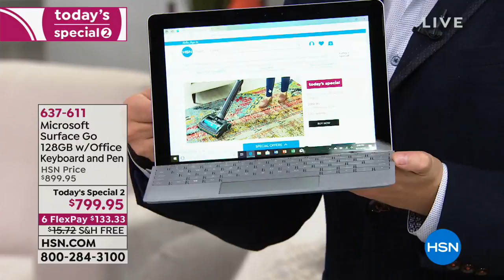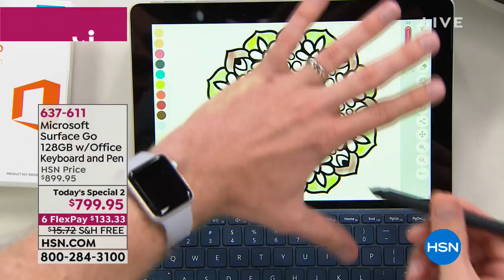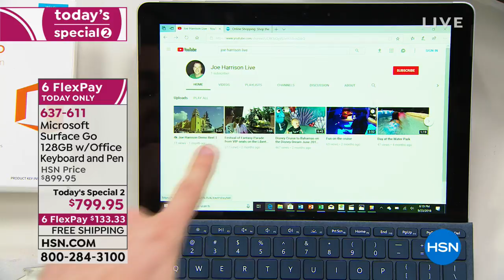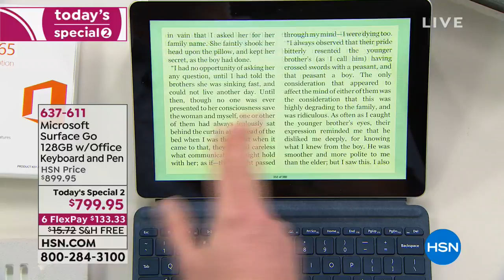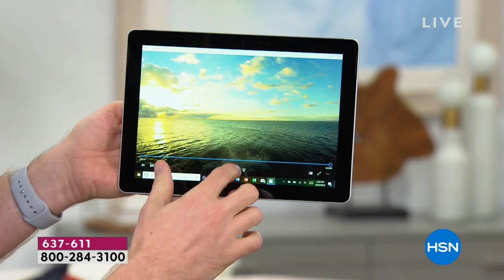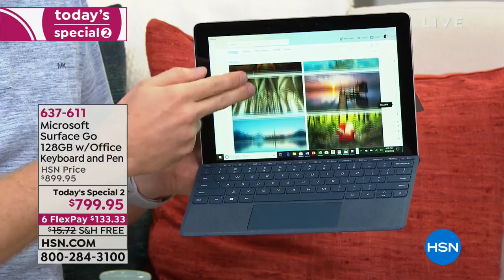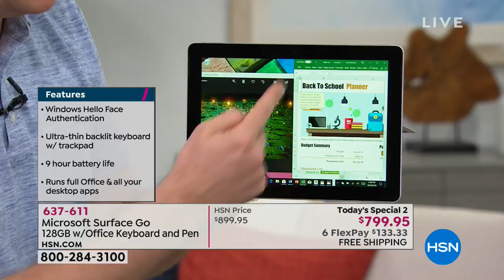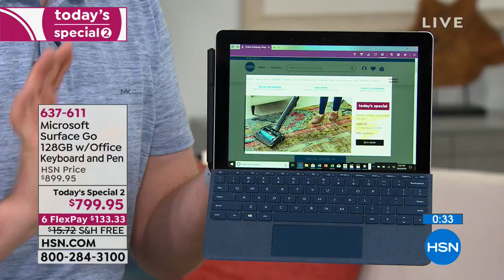Microsoft Surface Go 10" Intel 128GB 2in1 PC with Keyboa...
Microsoft Surface Go 10" Intel 128GB 2in1 PC with Keyboard and Pen
Meet the Surface Go your  doeverything sidekick. Its stunning 10"  display, fashionably thin frame and Intel Pentium Gold...